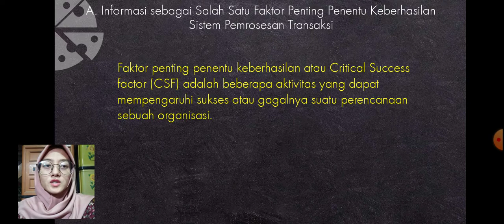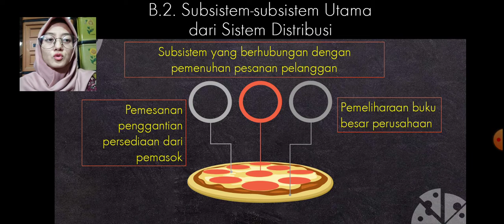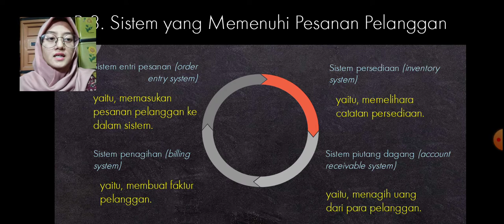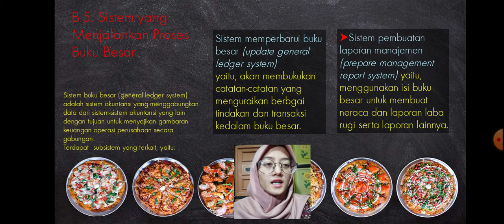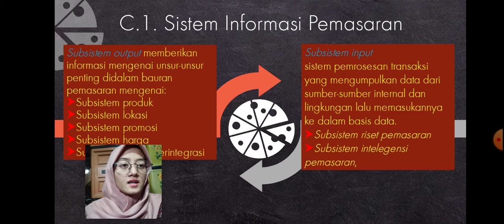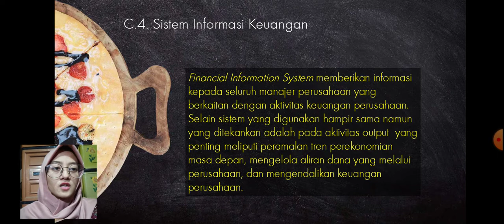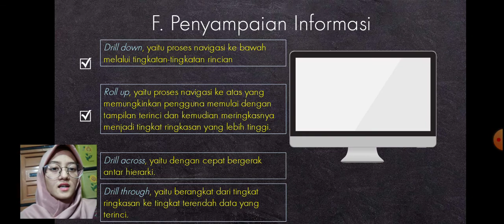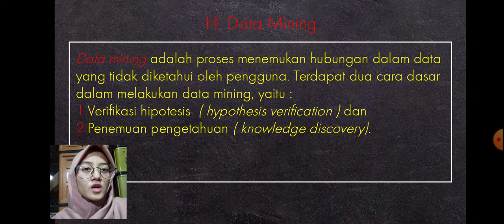BAB 8 INFORMASI DALAM PRAKTIK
Video ini dibuat untuk memenuhi Tugas Mata Kuliah Sistem Informasi Manajemen
Nama: Lira Virna Melati
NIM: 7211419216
Ringkasan BAB 8
Ketika manajemen sebuah perusahaan menjalankan konsep CSF mereka akan memusatkan perhatian pada pengedintifikasian CSF dan kemudian memonitor sampai seberapa jauh mereka telah mencapainya.  Aktivitas-aktivitas penting tersebut adalah CSF, dan faktor ini dapat berbeda-beda dari satu jenis organisasi ke jenis organisasi yang lain. Sistem Pemrosesan Transaksi digunakan untuk menjelaskan sistem informasi yang mengumpulkan data yang menguraikan aktifitas perusahaan, mengubah data menjadi informasi, dan menyediakan informasi tersebut bagi para pengguna yang terdapat didalam maupun diluar perusahaan.
Sistem informasi didalam organisasi terdiri dari Sistem Informasi Pemasaran, Sumber Daya Manusia, Manufaktur Keuangan, dan Sistem Informasi Eksekutif. Manajemen Hubungan Pelanggan (Customer Relationship Management) adalah manajemen hubungan antara perusahaan dengan pelanggan sehingga baik perusahaan maupun pelanggannya akan menerima nilai maksimum dari hubungan ini.
Pembuatan dan penggunaan sebuah data warehouse atau  data mart disebut  data warehousing dan akan dilakukan oleh suatu sistem. Dalam suatu basis data, seluruh data mengenai subjek tertentu disimpan bersama dalam satu lokasi. Data tersebut meliputi data pengidentifikasi (seperti nomor pelanggan), data deskriptif (seperti nama pelanggan), dan data kuantitatif (seperti penjualan bulan ini). Ada dua jenis tabel dalam penyimpanan data warehouse, dalam tabel data tersebut akan digabung yang menghasilkan suatu paket informasi.
Unsur terakhir dalam sistem warehousing adalah sistem penyampaian informasi, yang mendapat data dari tempat penyimpanan data, mengubahnya menjadi informasi, dan menjadikan informasi tersebut tersedia bagi pengguna. Ketika teknologi mampu mengejar permintaan, beberapa pencapaian yang dramatis telah berhasil dilakukan. Dengan kemampuan untuk menyimpan sejumlah data yang praktis tak terbatas dan mengambilnya dengan cepattelah membuka gerbang-gerbang pemrosesan data yang baru.